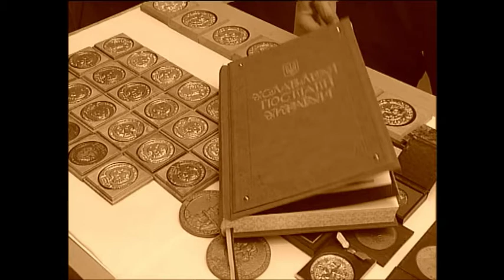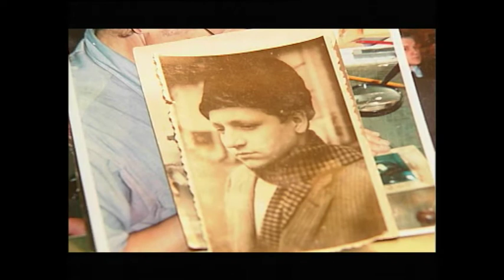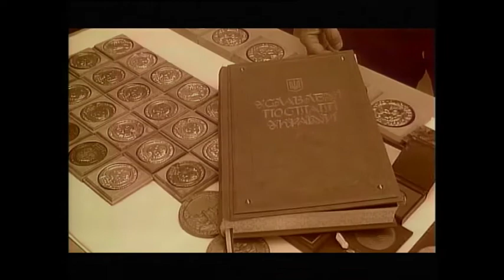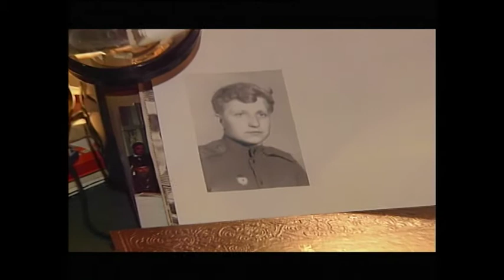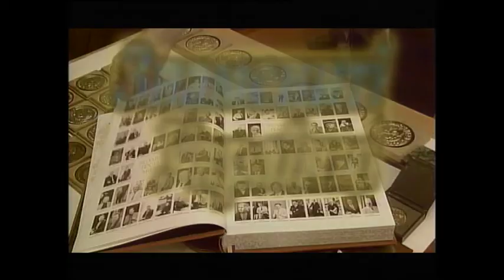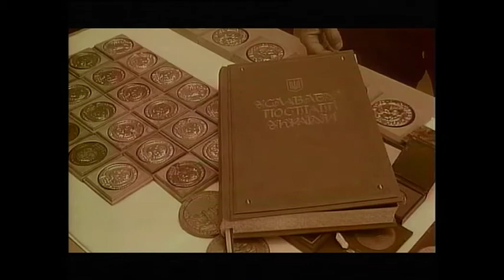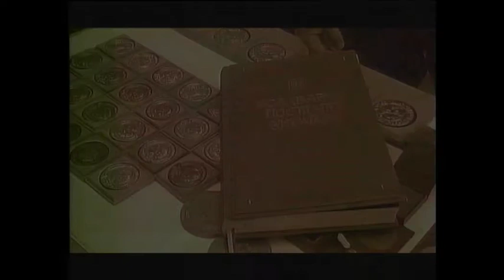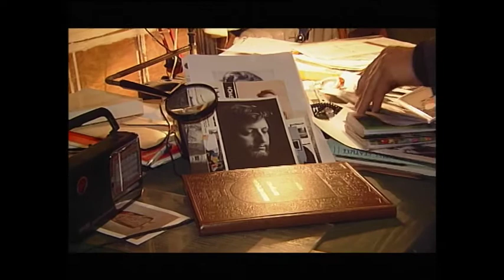знамениті українці микола стратілат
народний художник-грав юрист
хр.39.09 реж. А. Демків   2006